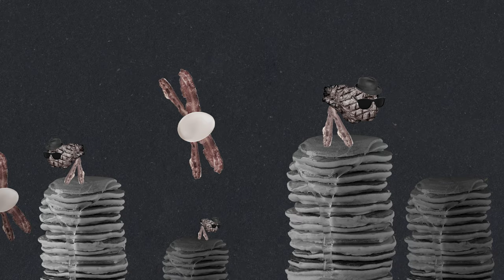Scott Tanner - Cold Water (feat. Duke Silver) [Official Audio]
Scott Tanner + Land Ho! song "Cold Water (feat. Duke Silver)" featured on The Awesome Album by Mouse Rat.
Listen and pre-order limited-edition vinyl at fanlink.to/MouseRat

Video made by GOODNICETHANKS